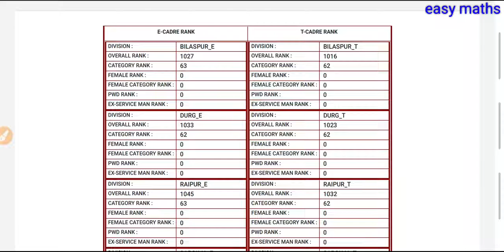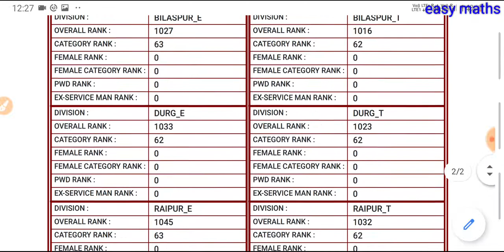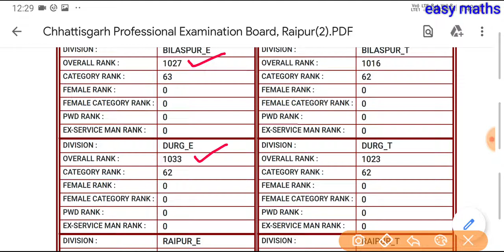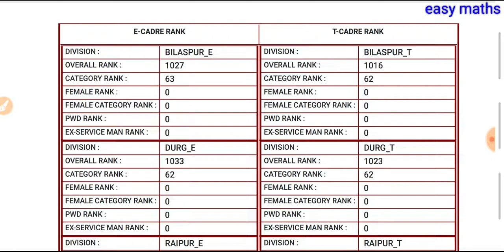teacher warg 2 , rank समझ में नहीं आ रहा क्या करूं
रैंक समझ में नहीं आ रहा क्या करूं शिक्षक भर्ती परीक्षा वर्ग 2 201912/06, 7:13 pm] Easy Maths: [12/06, 7:07 pm] Easy Maths: [12/06, 7:02 pm] Easy Maths: Easy Maths: cg Shikshak bharti exam 2019,
 Easy Maths
Web results
# jobs › cg-vyapa...

Easymaths
Easy maths